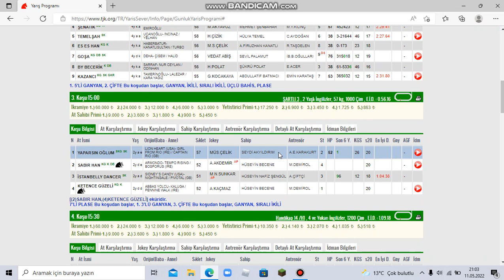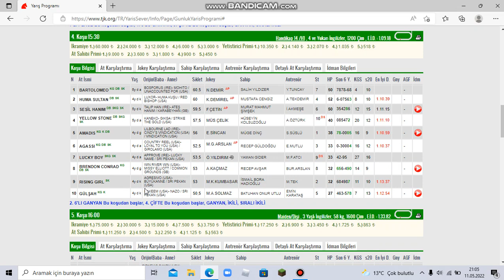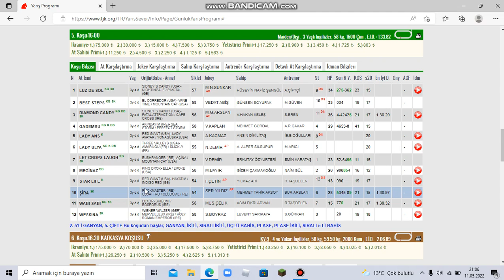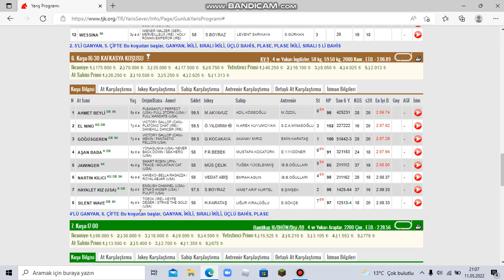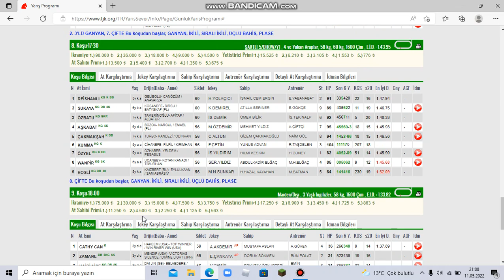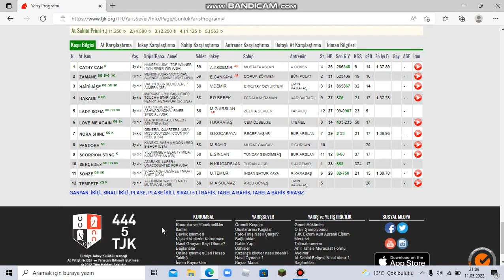TUTTURDUK 316 TL .12 MAYIS 2022 ANKARA AT YARIŞLARI TAHMİNLERİ VE YORUMLARI KURTARAN GALOP